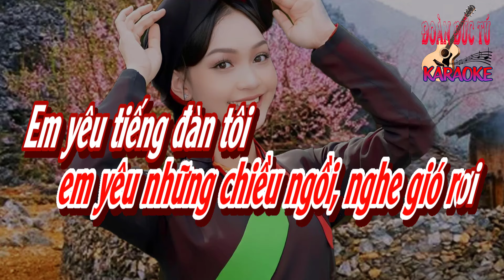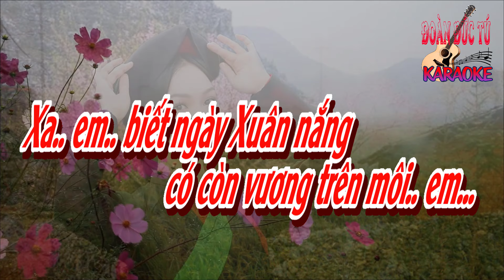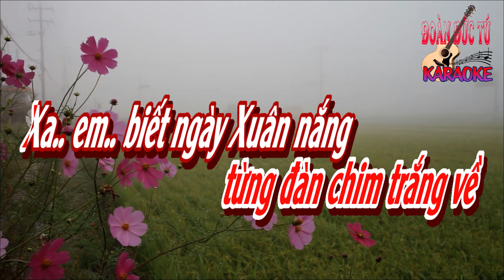karaoke, Nắng Có Còn Xuân, sáng tác Đức Trí, hòa âm Đoàn Đức Tú, giọng Nữ cao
Nắng Có Còn Xuân, sáng tác Đức Trí, hòa âm & dựng karaoke Đoàn Đức Tú, giọng Nữ cao
Mùa xuân ơi
Ta nghe mùa xuân hát bên kia trời
Đồi núi xanh ngời
Đâu đây tiếng đàn cầm buông lả lơi
Đâu đây tiếng lòng tôi nghe tí tơi
Và em tôi lung linh giọt sương
Trắng trong vời vợi
Em biết yêu rồi
Em yêu những chiều ngồi nghe gió rơi
Em yêu tiếng đàn tôi yêu thế thôi
Như bao giọt sương còn vương mình trên lá
Như bao nụ hoa ngát xinh môi em cười
Như xuân chờ đông tình ta còn xa quá
Nên anh chờ em chẳng biết đến bao giờ
Đêm nay từng đàn chim trắng về
Xa em biết ngày xuân nắng
Có còn vương trên môi em
Mùa xuân ơi